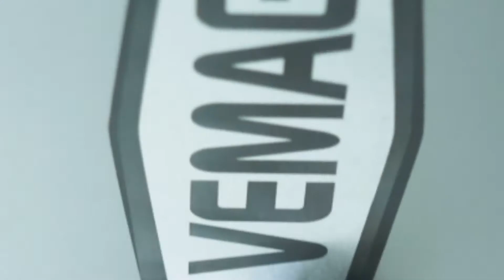VEMAG Trailer (en)